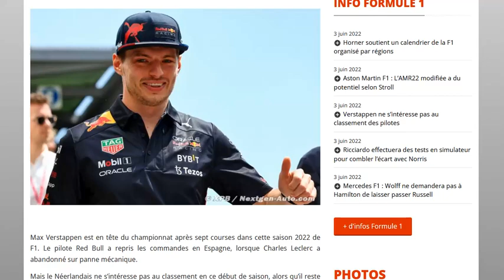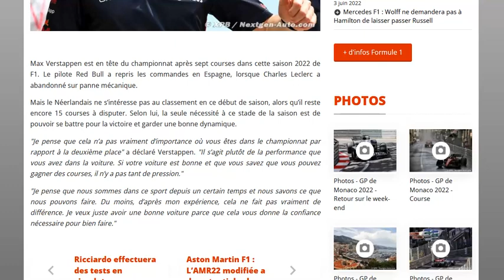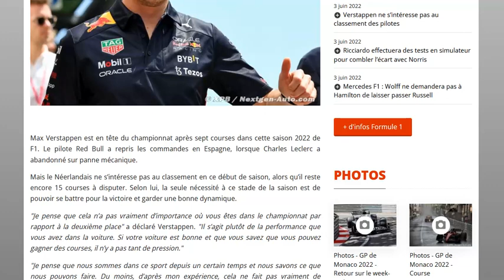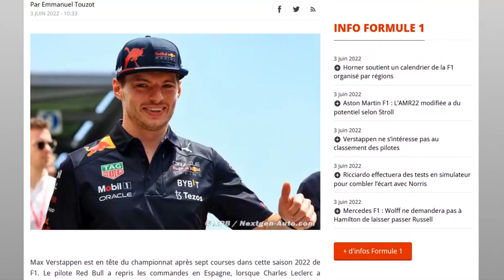Verstappen ne s’intéresse pas au classement des pilotes à ce stade de la saison